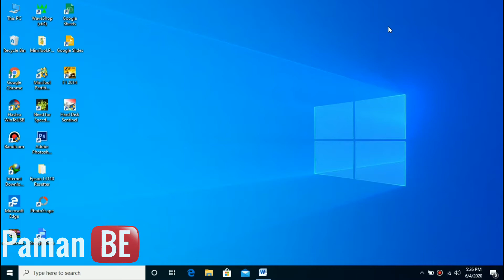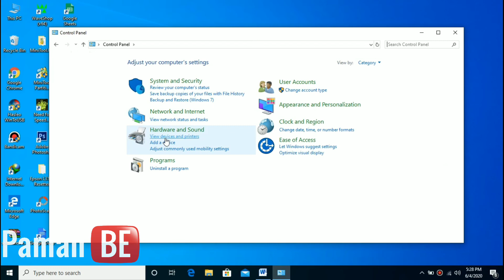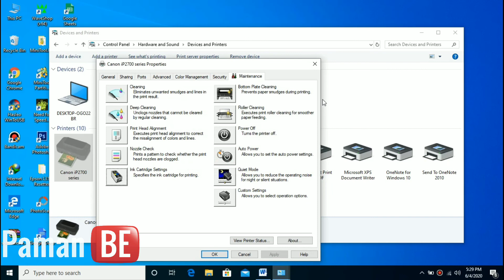Cara Merubah Tinta Warna Menjadi Hitam | Canon Series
printer, tentu benda satu itu sangat tidak asing, karna dalam keseharian kita sering menggunakannya.
nah, mungkin pada saat ini sedang banyak banyaknya mencetak tinta hitamnya habis, dan pula kita kehabisan tinta isi ulangnya.
jangan panik, kita bisa menggunakan cara ini untuk mengatasinya.
tinta warna. kenapa tinta warna, kan yang mau dicetak hitam.
tenang, dengan tinta warna kita bisa mencetak walaupun yang dicetak adalah hitam, tentu dengan merubah sedikit pengaturan pada printernya.
bagaimana caranya ?
langsung kita bahas.

driver printer, tentu saja yang utama drivernya. kalau driver belum terinstall bagaimana bisa mencetak.
nah pada bagian driver printer klik kanan, kemudian klik driver properties.
setelah jendela propeties terbuka kemudian pilih maintance.
pada maintance klik lagi "ink cartridge setting". pada bagian ink cartridge setting, rubah ink cartridge yang awalnya both blank and color menjadi color only, kemudian oke.

nah dengan cara ini maka yang digunakan adalah tinta warna, sekalipun yang dicetak adalah hitam.

tapi ingat, jangan terlalu sering menggunakan cara ini. karna memang lebih baik apabila tinta pada cartridge jangan sampai habis guna menjaga kondisi cartridge.

mudah bukan.
selamat mencoba.